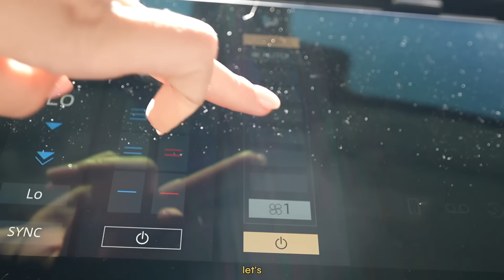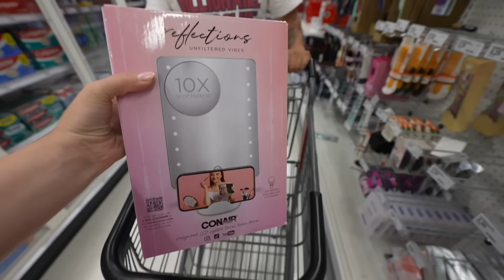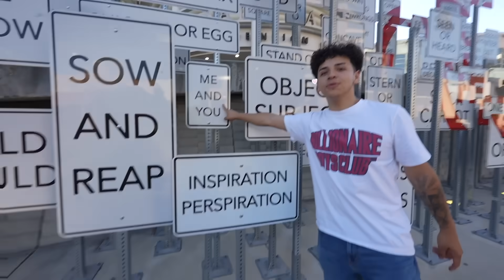Trying to fit in my NEW STATE *utah activities* | soda shops, new iPhone, outdoor biking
Amazon storefront-

FAQ-
Age- 20